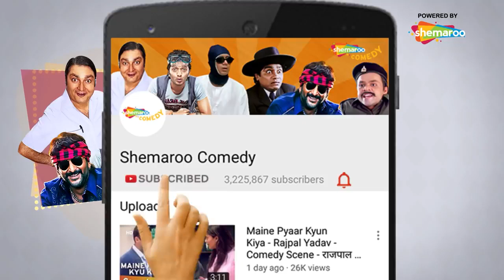Bhagam Bhag V/S Phir Hera Pheri | Best of Comedy Scenes -Paresh Rawal | Akshay Kumar | Rajpal Yadav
Cast: Akshay Kumar, Sunil Shetty, Paresh Rawal, Johnny Lever, Rajpal Yadav, Bipasha Basu, Rimi Sen, Govinda, Shakti Kapoor